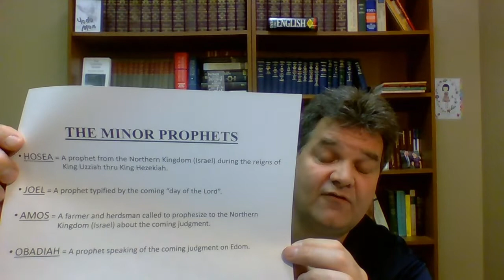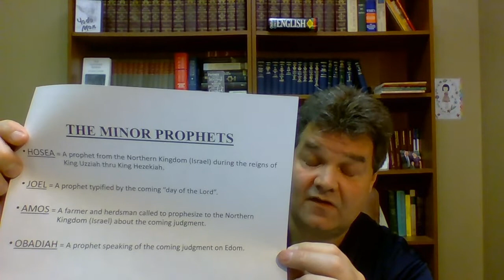032220 AM Bible Class OT Overview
Sunday Morning Bible Class_OT Overview